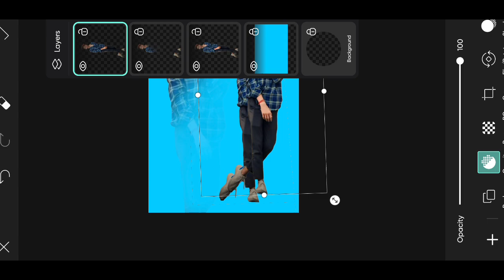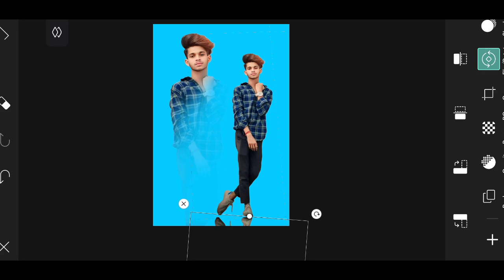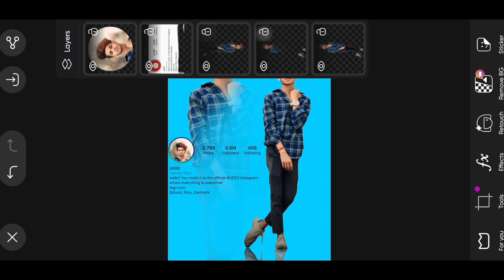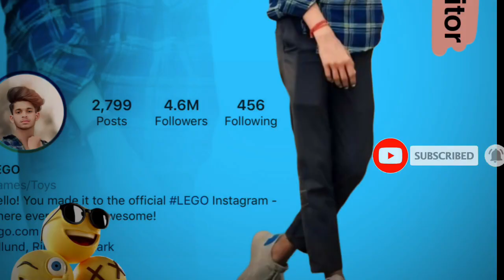edit your photo Instagram profile bio background|pocsart creative background editing tutorial 2024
Instagram profile bio background editing tutorial on picsart app editing

Key:Instagram editing,
Instagram profile photo editing tutorial